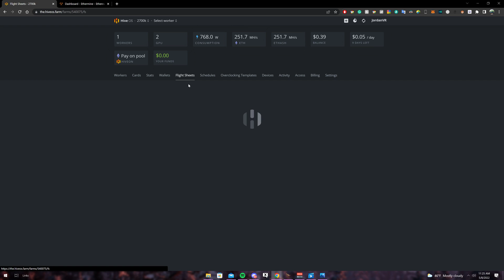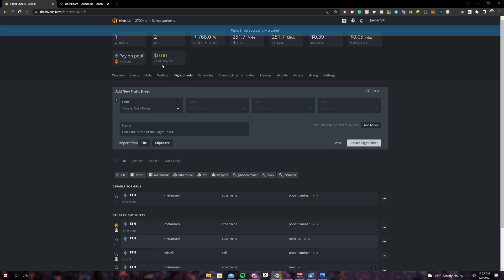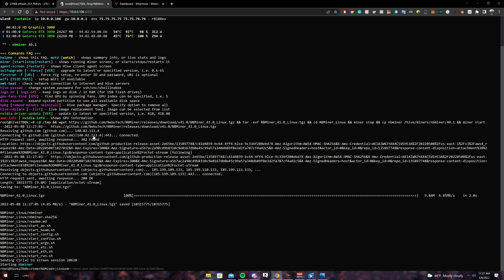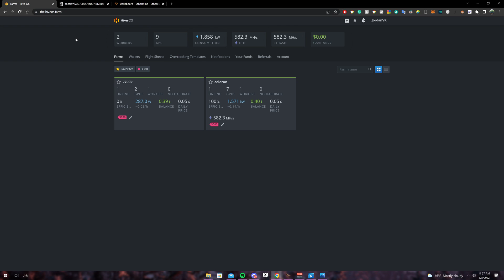How to LHR 100% UNLOCK HIVEOS NBMINER in 3 Minutes!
this guide shows you how to manually update nbminer on hiveos for the full 100% unlock LHR.

Copy and paste this for linux/hiveos manual install:

cd /tmp && wget && tar -xvf NBMiner_41.0_Linux.tgz && cd NBMiner_Linux && miner stop && cp nbminer /hive/miners/nbminer/40.1 && miner start